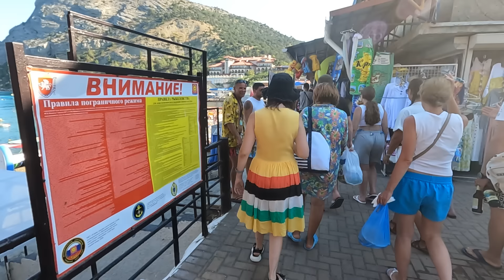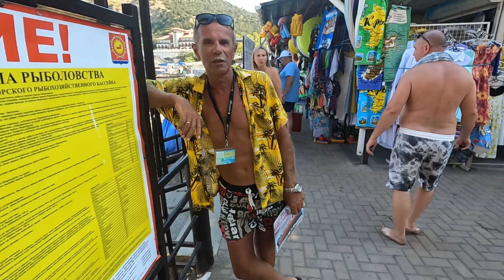Эти Люди подойдут к тебе в Крыму! Показываю Всю Правду!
Крым сегодня. показываю обстановку в Крыму сегодня и что нового.

Получить БЕСПЛАТНУЮ карту Газпромбанка и получить от 500р на счет;
В Альфа-Банке дают 500 ₽, если оформишь Альфа-Карту по моей ссылке. Она бесплатная, с суперкэшбэком до 100% каждый месяц и ещё по 5% в четырёх категориях на выбор. Вот моя ссылка
Оформи дебетовую карту ВТБ по моей ссылке и получи 1 000 рублей.
Карта для жизни с кешбэком до 50% и бесплатным обслуживанием. Чтобы получить вознаграждение, соверши покупки на сумму от 5 000 рублей в течение месяца после оформления заявки